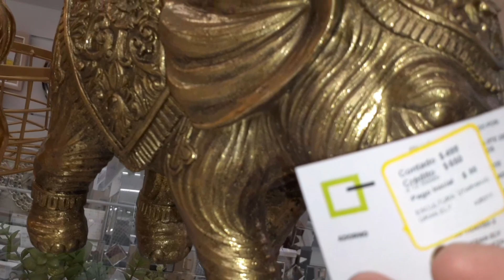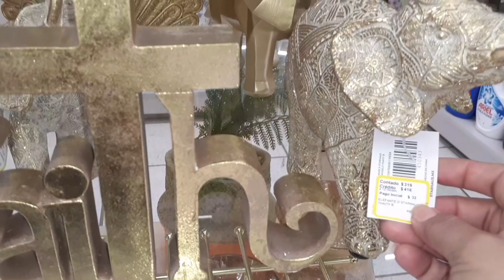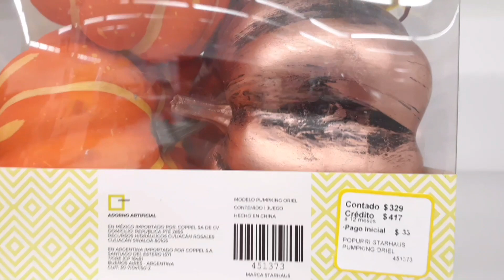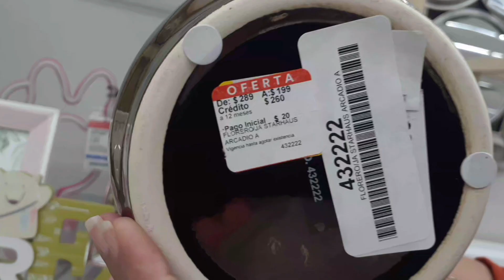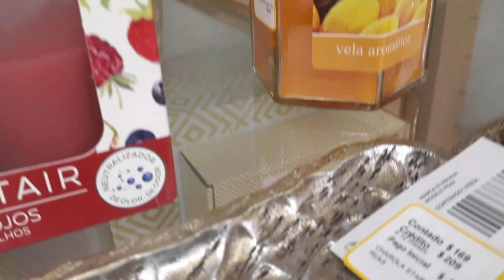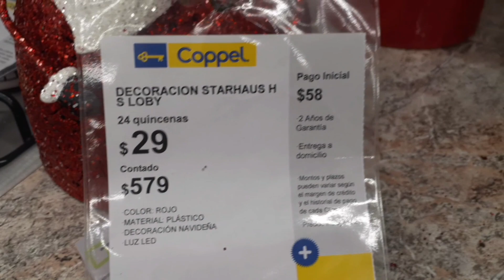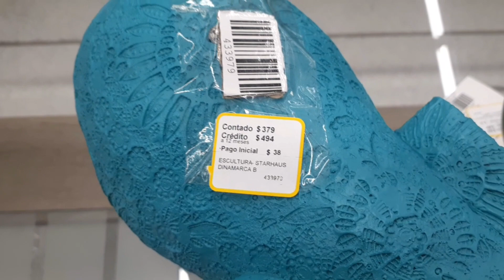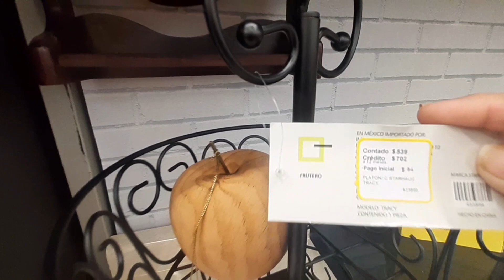🛒🛍RECORRIDO/TODO LO NUEVO EN DECORACION/LLEGO LA.NAVIDAD A COPPEL🎄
HOLA CHICAS ESPERO QUE SE ENCUENTEN MUY BIEN.HOY LES COMPARTO UN PEQUEÑO RECORRIDO POR LA TIENDA COPPEL, LES MUESTRO TODO PARA LA DECORACION DEL HOGAR.ESPERO Y LES GUSTE, Y SI ES ASI TE INVITO A QUE ME DES UN 👍Y TE SUSCRIBAS.MUCHAS GRACIAS😘

ÁBREME

MUSIC
NCS Connect With NCS